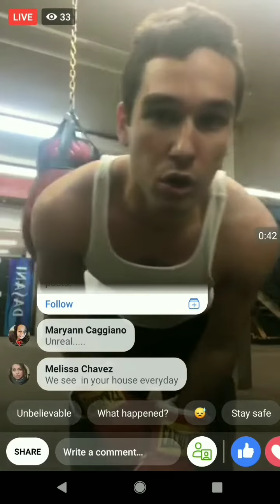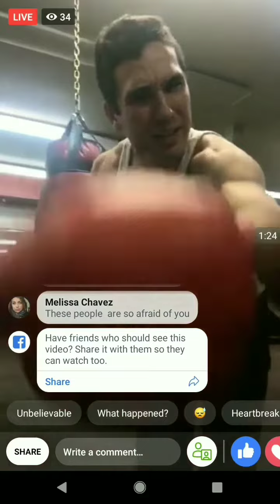Apple Pie Angry Again